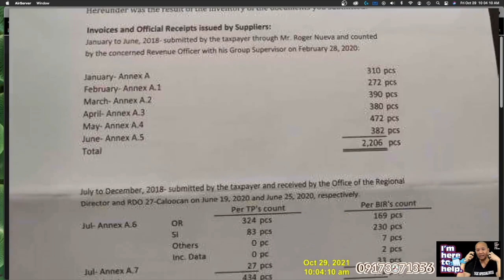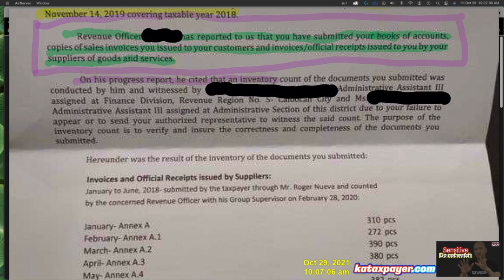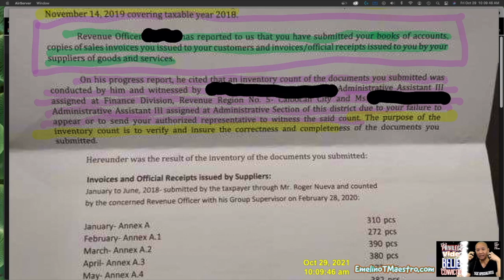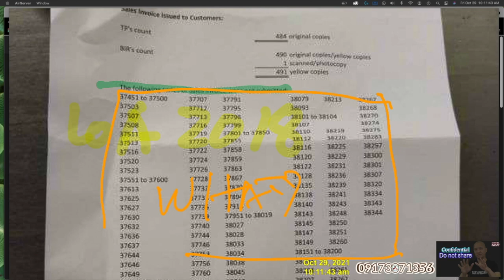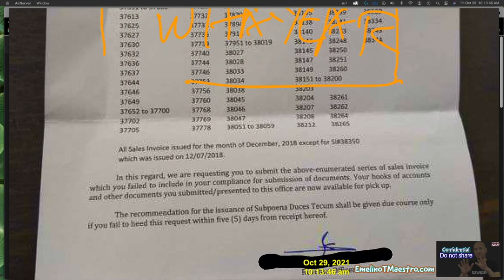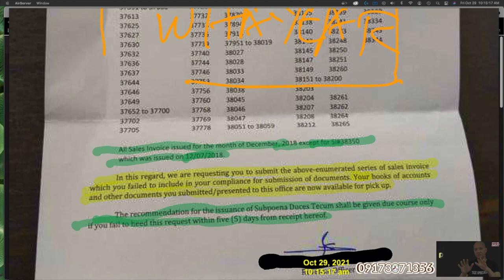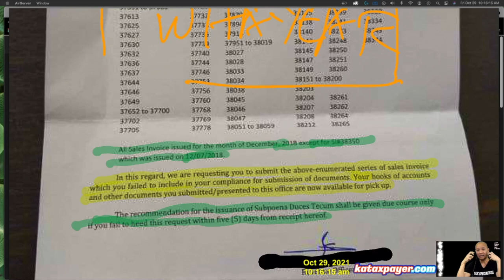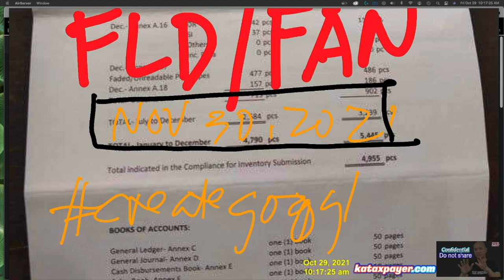How to comply with the Checklist of Requirements